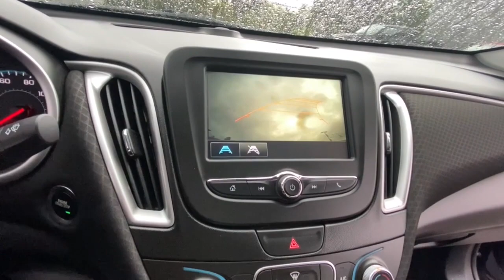2017 Chevrolet Malibu Rochester Hillls, Clarkston, Troy, Waterford, Southfield, MI 11722P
Blue Velvet Metallic Used 2017 Chevrolet Malibu available in Rochester Hills, Michigan at Milosch's Palace CDJ. Servicing the Clarkston, Troy, Waterford, Southfield, MI area.

2017 CHEVROLET MALIBU LS Clean CARFAX **Back-Up Camera**Bluetooth**Excellent Condition - WarrantybrbrThis vehicle also includes USB Port Push Start Radio Wheel Control Auto Headlights Keyless Entry On Star Available Services Traction Control Power Outlet MP3brbrBLUETOOTH *ONE OWNER ALLOY WHEELS **PASSED MILOSCHS EXTENSIVE SAFETY INSPECTION *ACCIDENT FREE CARFAX REPORT **NON-SMOKER **HANDS FREE PHONE **LOW LOW MILES Jet Black Cloth Power steering Power windows Preferred Equipment Group 1FL Remote keyless entry Steering wheel mounted audio controls. 2017 Chevrolet Malibu LS 1FL 6-Speed Automatic FWD Recent Arrival! Blue Velvet Metallic Odometer is 40569 miles below market average!brbrThe Milosch family has been serving Lake Orion and Oxfords automotive needs since 1967. Come experience the Palace Advantage! We want to give you a fair and competitive price upfront. We would also love to have your trade-in! We will give you a fair market trade value for your vehicle. Want to know what your trade is worth? Use our Kelley Blue Book Instant Cash Offer feature on our website to get a guaranteed value for your vehicle.brbrOur Service Department & Express Lane are open convenient hours during the week and Saturday. We also offer a free service shuttle for local customers a customer lounge with free coffee and popcorn as well as free wireless internet. We also offer a free car wash with every service. Preferred Equipment Group 1FL Jet Black Cloth Power steering Power windows Remote keyless entry Steering wheel mounted audio controls 16 Aluminum Wheels 4-Wheel Disc Brakes 6 Speakers 6-Way Manual Driver Seat Adjuster ABS brakes Air Conditioning Alloy wheels AM/FM radio Apple CarPlay/Android Auto Brake assist Bumpers: body-color Compass Delay-off headlights Driver door bin Driver vanity mirror Dual front impact airbags Dual front side impact airbags Electronic Stability Control Emergency communication system Exterior Parking Camera Rear Four wheel independent suspension Front anti-roll bar Front Bucket Seats Front Center Armrest w/Storage Front License Plate Bracket Front Passenger 6-Way Manual Seat Adjuster Front reading lights Fully automatic headlights Illuminated entry Knee airbag Low tire pressure warning Occupant sensing airbag Outside temperature display Overhead airbag Overhead console Panic alarm Passenger door bin Passenger vanity mirror Power door mirrors Premium Cloth Seat Trim Radio: Chevrolet MyLink AM/FM Stereo w/7 Screen Rear anti-roll bar Rear seat center armrest Rear side impact airbag Rear window defroster Security system Speed control Split folding rear seat Tachometer Telescoping steering wheel Tilt steering wheel Traction control Trip computer and Variably intermittent wipers.